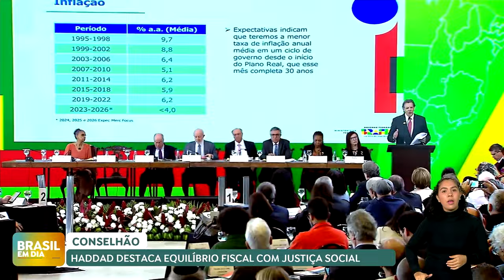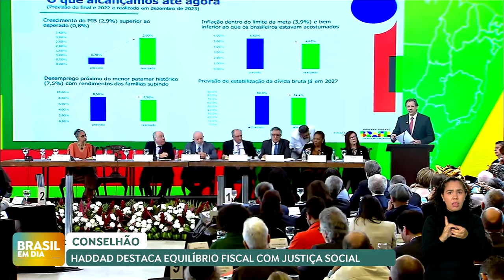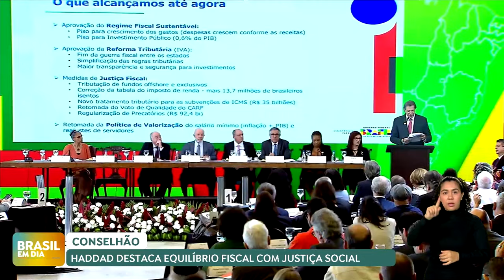No Conselhão, Haddad destaca equilíbrio fiscal com justiça social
Na reunião do Conselho de Desenvolvimento Econômico Social Sustentável, o ministro da Fazenda, Fernando Haddad, lembrou que as contas públicas são as mais ajustadas em dez anos, e que a perspectiva de inflação futura é a melhor desde o lançamento do Plano Real, em 1994. O ministro também destacou as políticas econômicas inclusivas do governo federal.